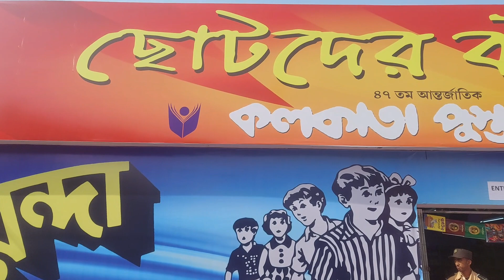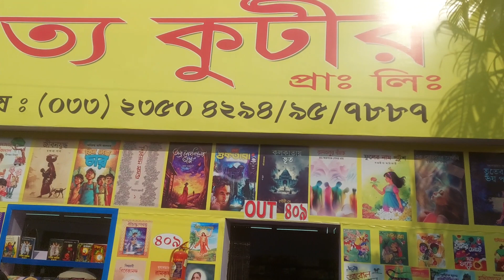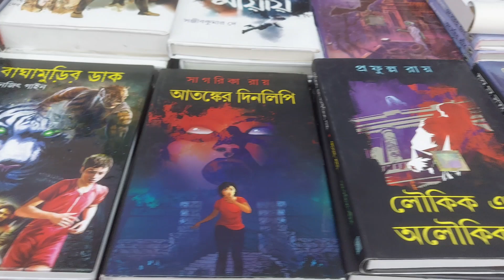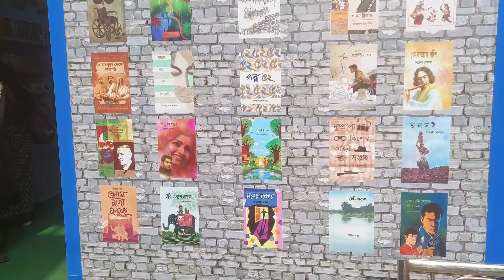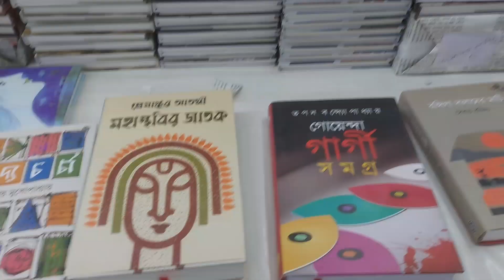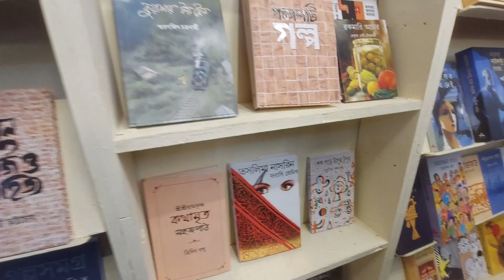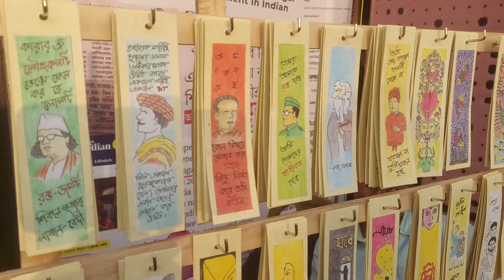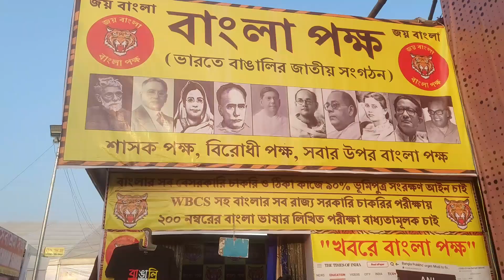কলকাতা বইমেলা 2024| এবছর কলকাতা বইমেলা কেমন হলো তোমাদের ঘুরে দেখালাম|তোমাদের বইমেলায় নিয়ে যাই চলো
এই ভিডিওতে আমি তোমাদের কলকাতা বইমেলায় নিয়ে যাচ্ছি 2024 এ আশা করি তোমরা কমবেশি সবাই বইমেলায় যাও চলো এ বছরের মেলাটা কেমন ছিল তোমাদের আমার ভিডিওর মাধ্যমে নিয়ে যাই আশা করি তোমাদের ভালো লাগবে আর প্লিজ চ্যানেলটা সাবস্ক্রাইব করুন, থ্যাঙ্ক ইউ

Musician: @iksonmusic